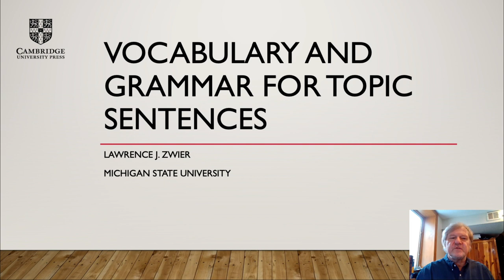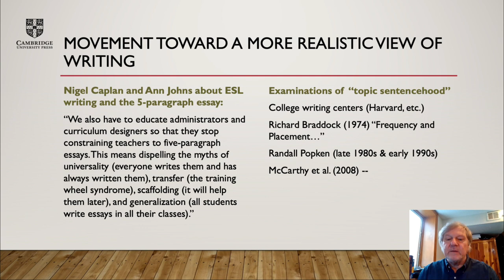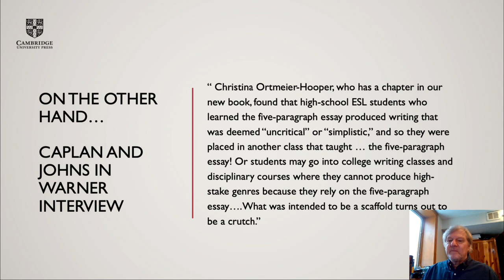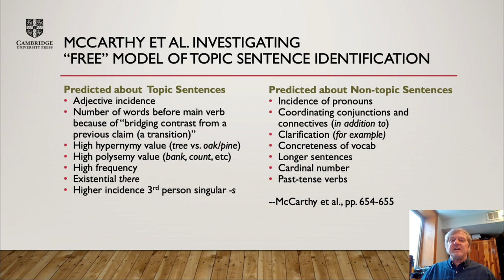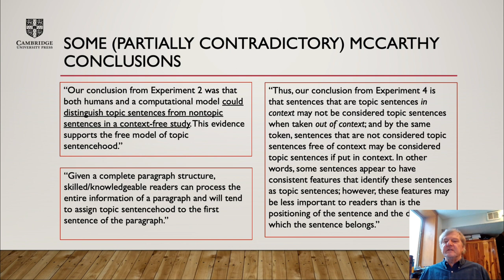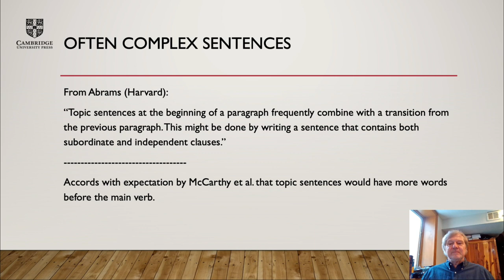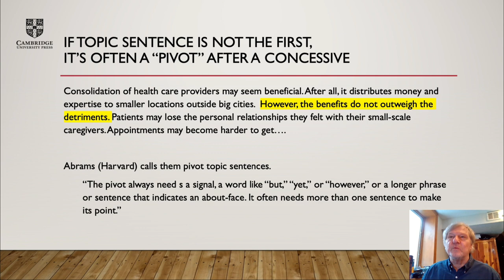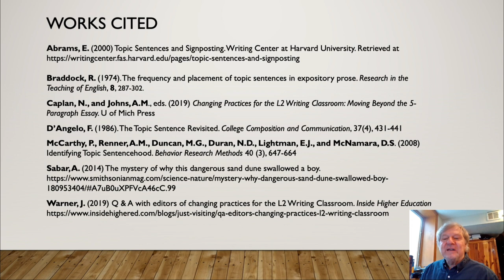Vocabulary and Grammar of Topic Sentences with Larry Zwier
ESL writing teachers now typically teach that there are many possible positions for the topic sentence in a paragraph--not always as the first sentence. Indeed, several sentences might work jointly to state a paragraph’s controlling idea. This is a refreshingly honest and realistic approach that can help ESL writers seem more fluent and natural. But with this welcome improvement can come uncertainty, even confusion, for English-L2 writers. If the placement of the topic sentence is so fluid, how can I make sure my readers recognize which sentence(s) express my paragraph’s main idea? This presentation outlines some grammatical and lexical devices that can help ESL writers signal which sentence or sentences are in charge.

Watch other presentations during Cambridge Grammar Week 2021 (March 1-4, 2021)